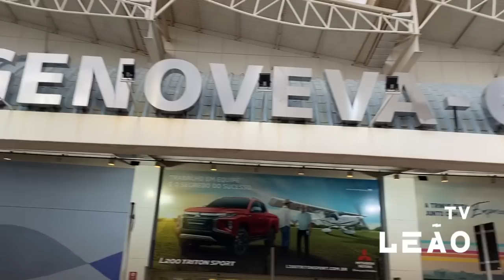EMBARQUE PARA CURITIBA ✈️ | TV LEÃO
A delegação tricolor desembarcou em Curitiba, neste domingo (2), no Aeroporto Internacional Afonso Pena. O Fortaleza encara o Athletico-PR pela 30ª rodada Brasileirão na próxima quarta-feira (5).

⭐ Seja OnLaion e veja tudo em primeira mão! Assine o plano mensal por R$8,40 e tenha acesso imediato